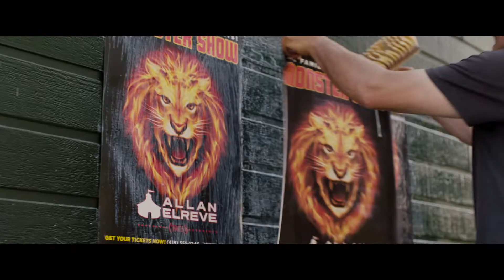HUNT JA LÕVI / The Wolf and the Lion - Treiler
REŽISSÖÖR: Gilles de Maistre
OSADES: Graham Greene, Molly Kunz
ŽANR: Koguperefilm
RIIK: Prantsusmaa